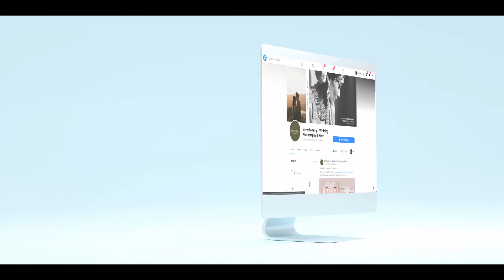EternaLove Fiji Wedding Showreel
Watch our wedding photography showreel the include some of our favorite moments from the weddings we covered in 2020. We hope to get a chance to be able to work with you.